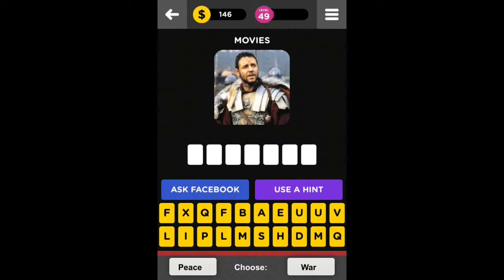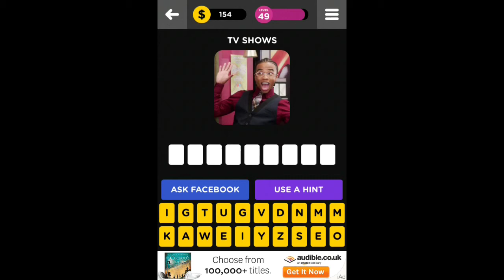Guess The Character! - Level 49 Answers